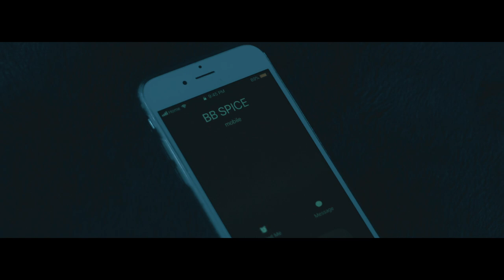BB Spice ft Ceeholvah - Missed Call (Official Music Video)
BB Spice ft Ceeholvah - Missed Call